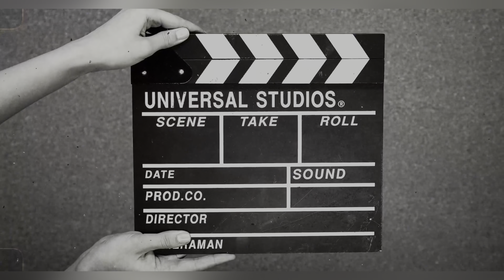Hunter in desi swimming pool😎 || tube well